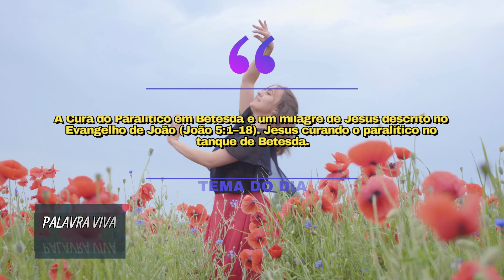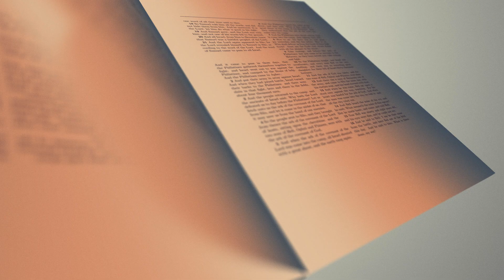17 DEZ 2023 / Palavra Viva / Pra. Mariana Santos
Canal oficial do Produtor Musical, Musico, Compositor, e Locutor de Eventos Marcelo Andrady
Dono da Gravadora Studio Arte & Louvor

Links